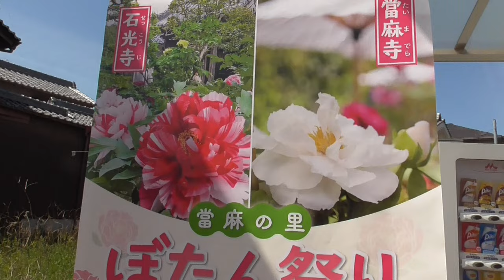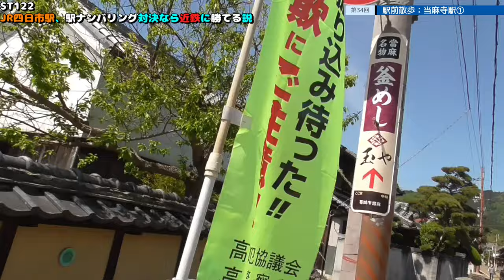ST122 ep34 駅前散歩：当麻寺駅1＠奈良県葛城市【vs四日市～JR四日市駅、駅ナンバリング対決なら近鉄に勝てる説～】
Location @googlemaps
〒639-0276 奈良県葛城市當麻
近鉄南大阪線　当麻寺駅
Taima, Katsuragi City, Nara Prefecture 639-0276
Kintetsu Minami-Osaka Line Taimadera Station

当麻名物・よもぎ餅専門の中将堂本舗 さま

相撲発祥の地 奈良のお土産當麻どっこいまんじゅうさま

停車種別：特急・快速・普通